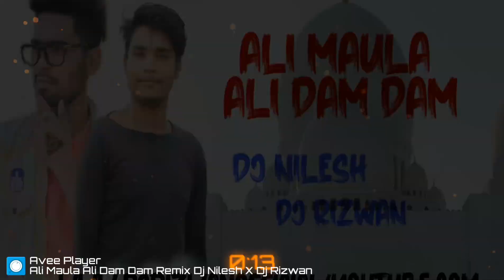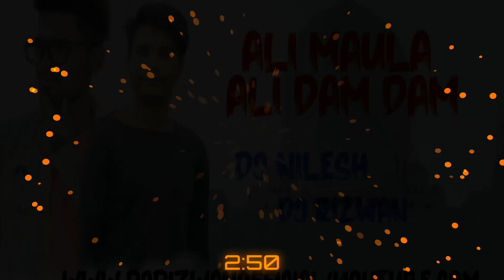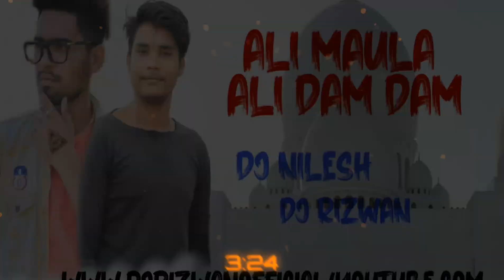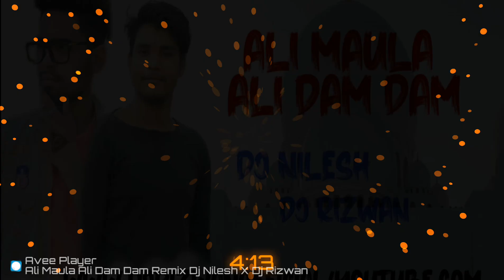Ali Maula Ali Dam Dam ( Remix ) Dj Nilesh X Dj Rizwan Official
Ali Maula Ali Dam Dam ( Ramzan Special Mix ) Dj Nilesh X Dj Rizwan Official

Mp3 Link

Song                         ALI MOLA ALI DAM DAM (Transient Mix)ArtistSULTAN UL QADRIA

QAWWALAlbum      ALI MOLA ALI DAM DAM

Licensed to YouTube by [Merlin] Symphonic

Distribution (on behalf of Junoon Records); Songtrust, LatinAutor, Abramus      Digital, and 2 Music Rights

SocietiesSong      ALI MOLA ALI DAM DAM (Transient Mix)

Artist                        SULTAN UL QADRIA

Licensed to YouTube by[Merlin] Symphonic Distribution (on behalf of Junoon Records); Songtrust, LatinAutor, Abramus Digital, and 2 Music Rights Societies